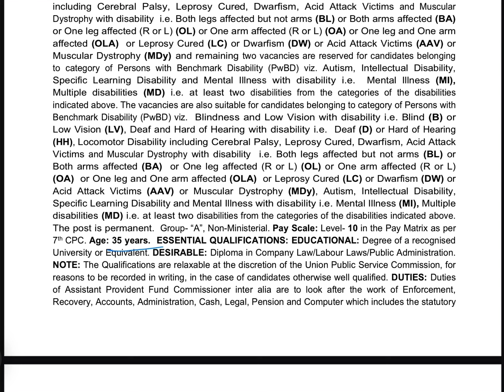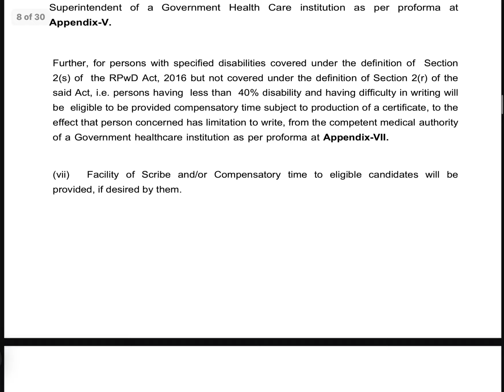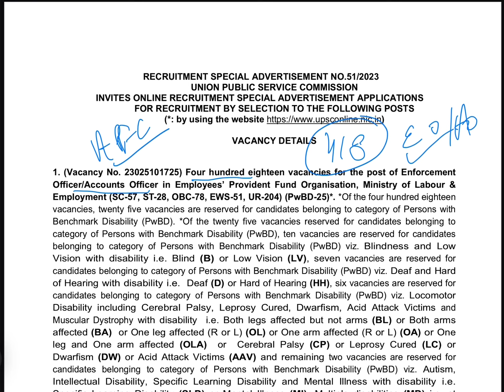UPSC APFC | EO /AO SYLLABUS 2023 | OFFICIAL SYLLABUS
UPSC APFC NOTIFICATION OUT | upsc epfo EO  \ AO notification 2023